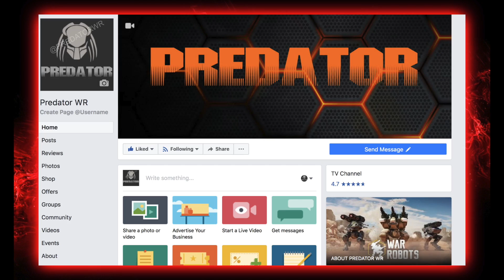MRK II Scourge/Magnum Rhino Gameplay | The Best Rhino Build? | War Robots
I wanted to test out this rhino build. I would still prefer orkan/gust build but this build could be better than the classic magnum/taran rhino. Especially because up close its harder to aim tarans, while the scourge are lock on. What do you guys think?